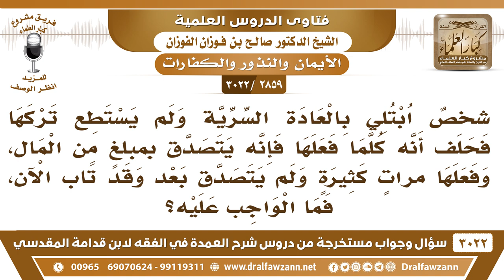[2859 -3022]ابتلي بالعادة السرية فحلف أنه كلما فعلها أن يتصدق ولم يتصدق وقد تاب الآن فما الواجب عليه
-"[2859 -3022] السؤال: شخصٌ ابتلي بالعادة السرية ولم يستطع تركها فحلف أنه كلما فعلها فإنه يتصدق بمبلغٍ من المال وفعلها مراتٍ كثيرة ولم يتصدق بعد وقد تاب الآن فما الواجب عليه؟
الجَوَابُ: الواجب عليه يتصدق يخرج عن كل مرة صدقة، وفاءً بالحلف باليمين.
للاشتراك في قناة الشيخ صالح الفوزان

للاستفسار والإقتراحات والدعم
رئيس الفريق
لمشروع كبار العلماء